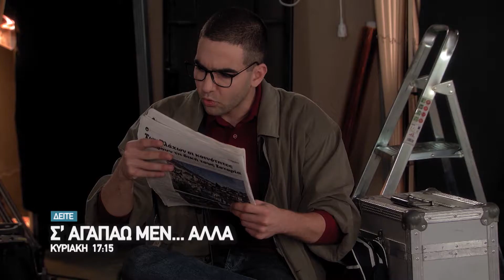Σ’ΑΓΑΠΑΩ ΜΕΝ… ΑΛΛΑ | Κυριακή 12/12 | trailer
Μια φρέσκια οικογενειακή κωμωδία, με ξεχωριστούς χαρακτήρες που προσπαθούν να βρουν τις ισορροπίες τους στη δύσκολη καθημερινότητά τους. Αστείες καταστάσεις και ανεπανάληπτα μπερδέματα που υπόσχονται πολύ γέλιο.
Σ’ΑΓΑΠΑΩ ΜΕΝ… ΑΛΛΑ | Σαββατοκύριακο στις 17:15